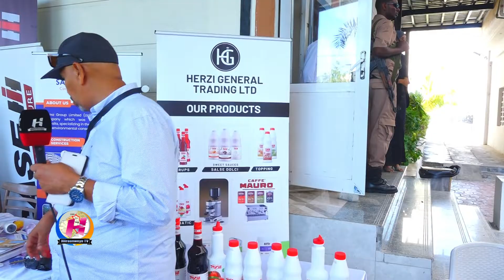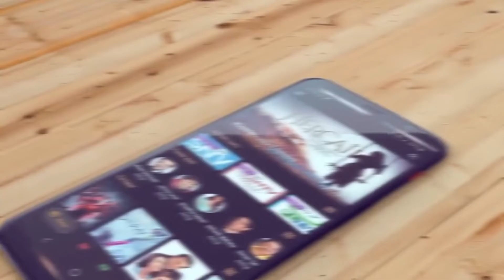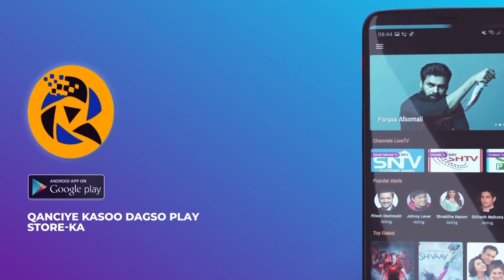Abuukar Cismaan ''30-Sano ka dib Waxaa ii muuqdo wax qofwalba oo wax garad ah uu ku farxo''